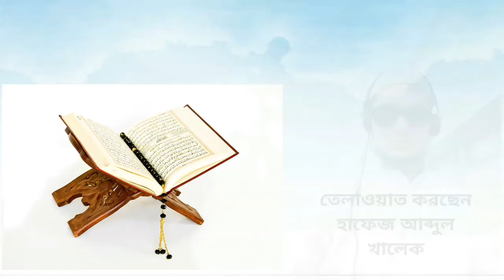surah-mulk । tilwat by hafez abdul khaeq.সুরা মুলক শুনুন অসাধারণ কন্ঠে,মাশাল্লা। জাযাকাল্লাহ,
voice:hafez abdul khaleq
video edit help:md akil
sura;mulk
book:holy quran
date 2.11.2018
AL_QURAN_PLEASE_SUBSCRIBE _SHARE_LIKE

সুরা মূলক পবিত্র কোরানের ৬৭ নম্বর সুরা এর আয়াত সংখ্যা ৩০ এটা মক্কায় অবতীর্ণ হয়।

এই সুরা তেলাওয়াতের অনেক ফজিলত রয়েছে,

হজরত আবু হুরাইরা রা. থেকে বর্ণিত আছে যে, রাসুলুল্লাহ সাল্লাল্লাহু আলাইহি ওয়াসাল্লাম বলেছেন; " কোরআন শরীফে ৩০ আয়াত বিশিষ্ট একটি সূরা আছে, যা তার তেলাওয়াতকারীকে ক্ষমা করে না দেয়া পর্যন্ত তার জন্য সুপারিশ করতেই থাকবে। সূরাটি হলো تبارك الذي بيده الملك.-- ‪#‎তাবারাকাল্লাযী‬ বি ইয়াদিহিল মূলক অর্থাৎ ‪#‎সূরা‬ মূলক… (আবু দাউদ-১৪০২, তিরমিজি-২৮৯১, ইবনে মাজাহ-৩৭৮৬, মুসনাদে আহমদ-২/২৯৯)

অন্য এক হাদিসে রাসুল সাল্লাল্লাহু আলাইহি ওয়াসাল্লাম বলেন," আমার মন চায় প্রত্যেক মুমিনের হৃদয়ে যেনো সূরা মূলক মুখস্ত থাকে। "[বায়হাকীর শুআবুল ইমান-২৫০৭]

আরেকটি এক হাদিসে বর্ণিত আছে, যে এ সূরা তেলাওয়াতকারীর আমলনামায় অন্য সূরার ‪#‎তুলনায়_৭০‬ টি নেকী বেশি লিখা হবে এবং ‪#‎৭০টি‬ গোনাহ মুছে ফেলা হবে। (তিরমিজি-২৮৯২)

আর যে ব্যক্তি নিয়মিত সুরা মূলকের আমল করবে সে ‪#‎কবরের‬ আজাব থেকে মুক্তি পাবে। (তিরমিজি-২৮৯০, মুসতাদরাকে হাকেম)

হাদীসে আছে রাসূল সাল্লাল্লাহু আলাইহি ওয়াসাল্লাম কোনো রাতে সুরা মূলক না পড়ে ঘুমাতেন না। (তিরমিজি-২৮৯২, হিসনে হাসিন)